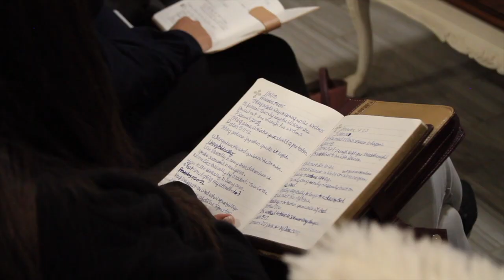Living Biblically Pt. 1